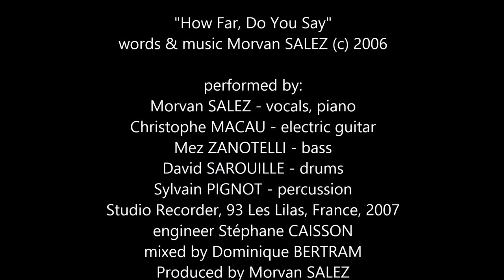How Far, Do You Say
words & music Morvan SALEZ (c)2006
performed by:
Morvan SALEZ - vocals, acoustic piano
Christopge MACAU - electric guitar
Mez ZANOTELLI - bass
David SAROUILLE - drums
Sylvain PIGNOT - percussions
Recorded at ISETA, Studio Recorder, 93 Les Lilas, France, 2007.
Engineered by Stéphane CAISSON
Mixed by Dominique BERTRAM
Produced by Morvan SALEZ
Eagle pix : People.com